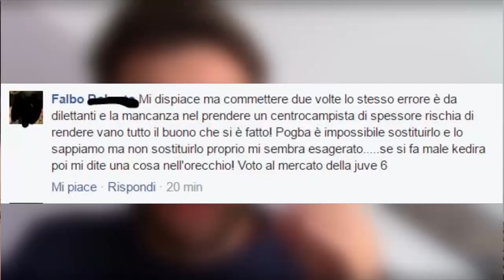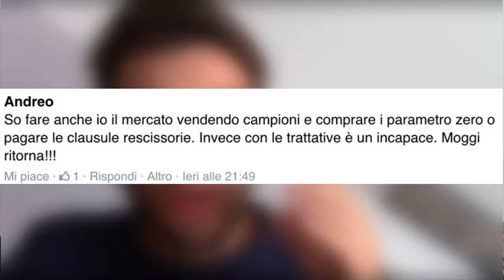TIFOSI JUVENTINI CONTRO MAROTTA!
ESPANDI PER CONOSCERMI MEGLIO
Instragram: @ceccoking